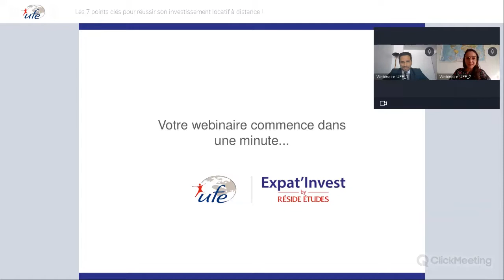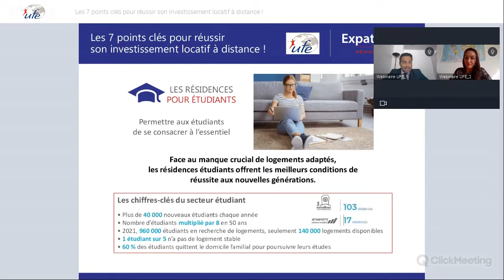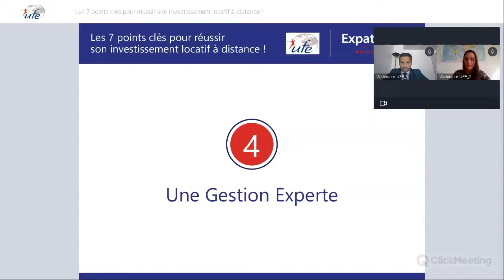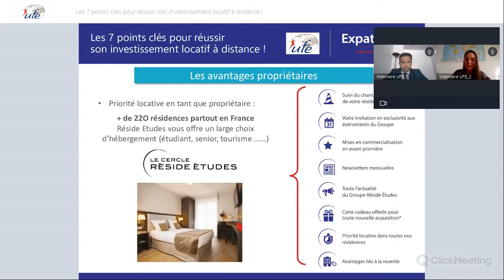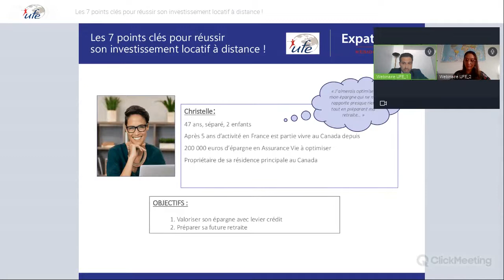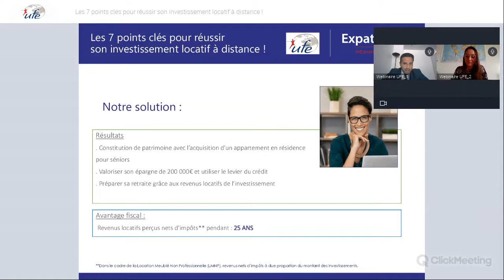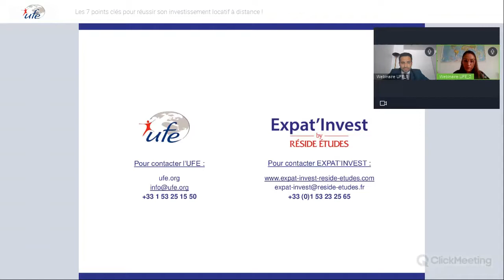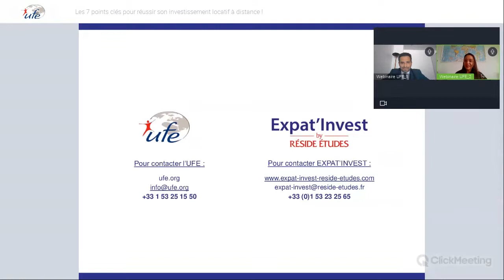Les 7 points clefs pour réussir son investissement locatif à distance !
Webinaire du 16 juin 2022 organisé par l'UFE Monde en partenariat avec Réside Etudes.

Intervenants :
- Marion FOUGERET - Conseillère en Immobilier d'investissement Expat’Invest by Réside Etudes
- Mathieu PLACE - Conseiller en Immobilier d'investissement Expat’Invest by Réside Etudes